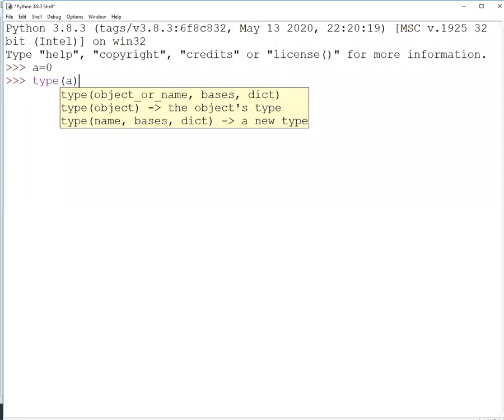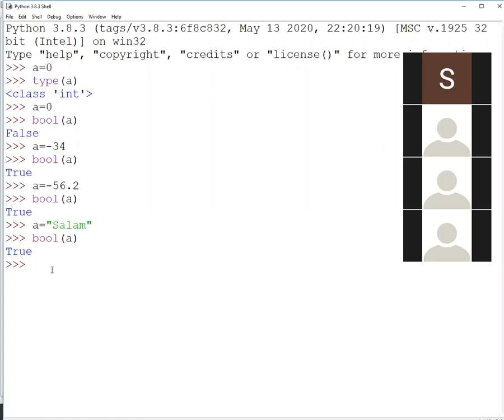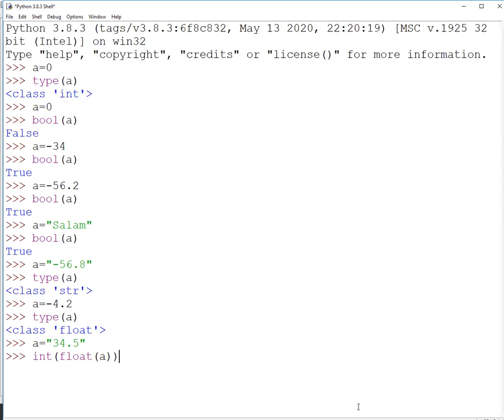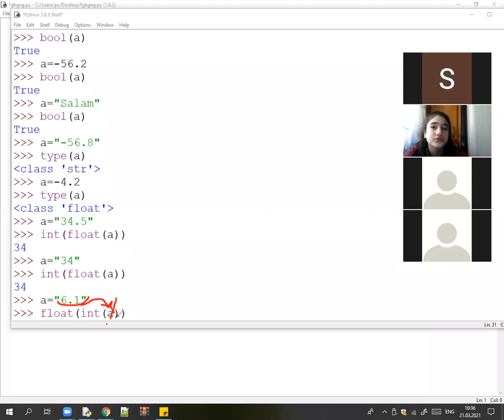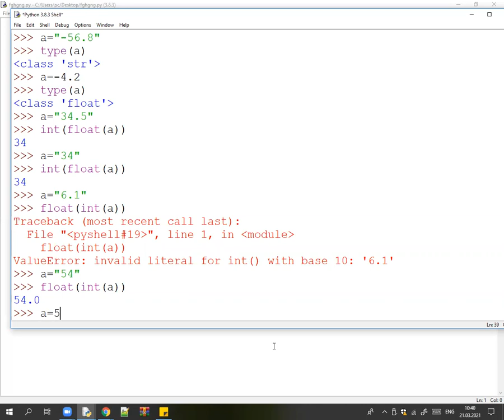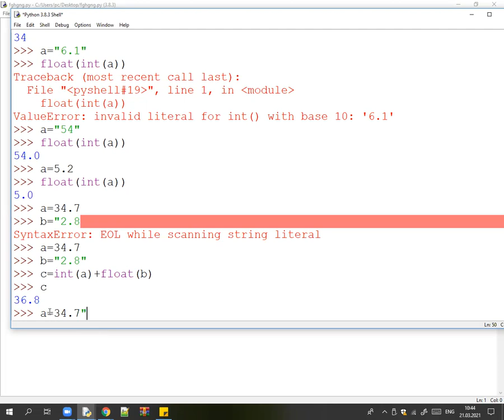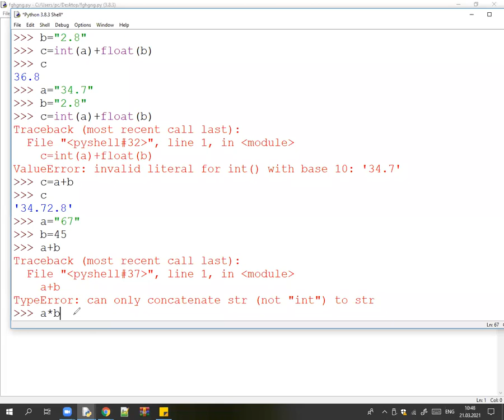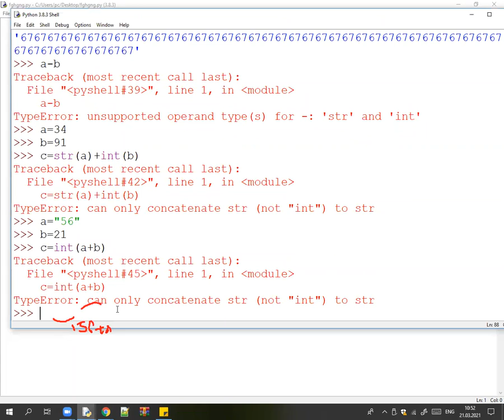Python Tutorial for Beginners (Full Course).Learn python.Tipler.ders-3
💣Her bazar gunu seher 10:00​da odenissiz zoom dersleri olur